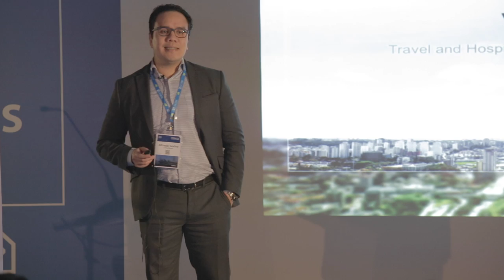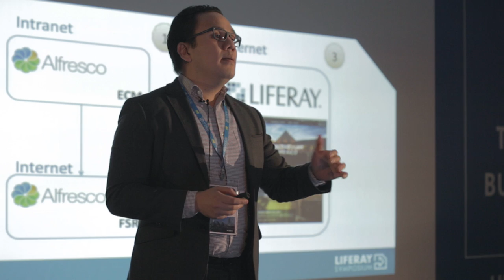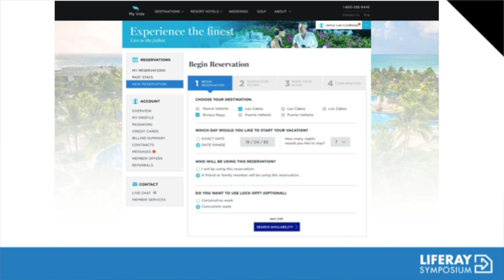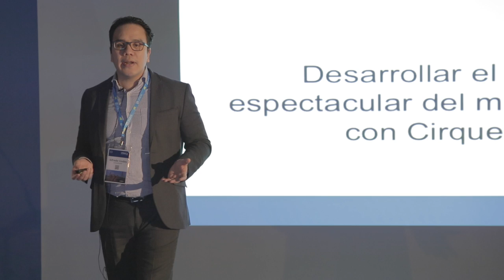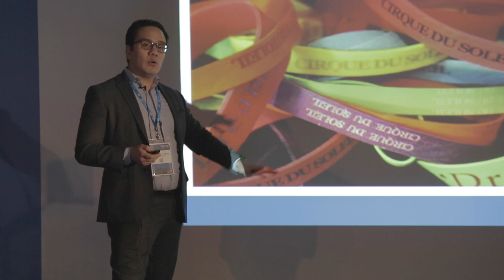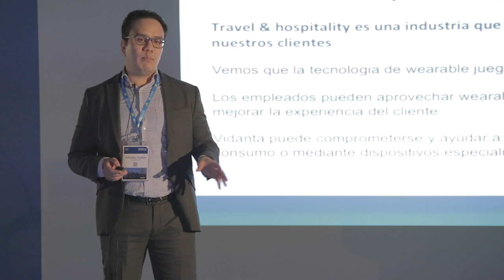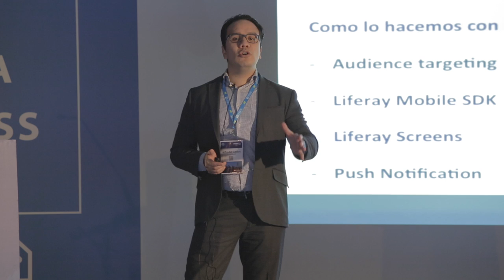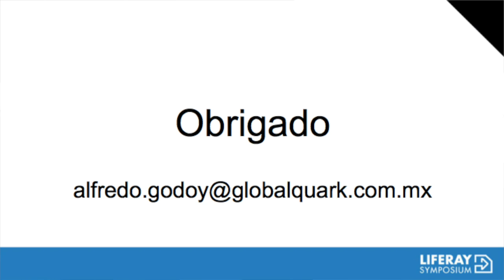Liferay Symposium Brasil 2015: Case de Sucesso - Grupo Vidanta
Alfredo Godoy, CEO of our GlobalQuark partner, talks about our Grupo Vidanta case study. The Grupo Vidanta is a mexican Hotel Company using Liferay successfully for 6 years.